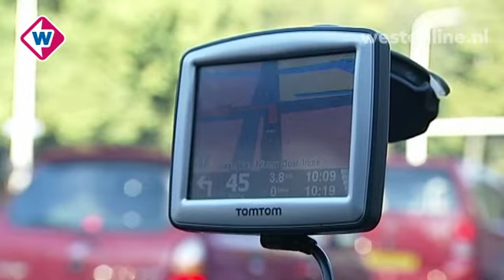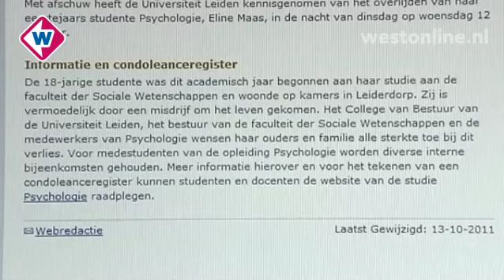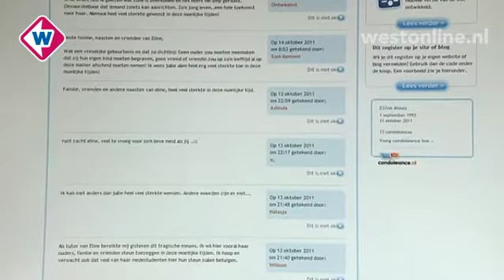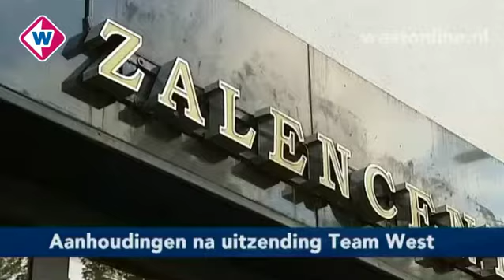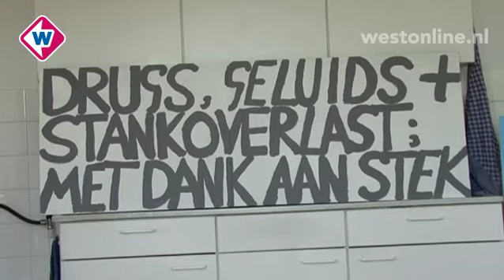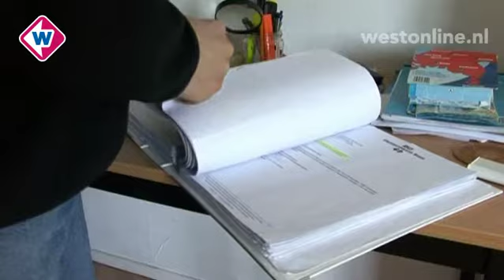TV West Nieuws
Vrijdag 14 oktober 2011, 17.00 uur:

* Wurging doodsoorzaak Eline Maas
* Gewonde man overleden
* Aanhouding na uitzending Team West
* Opnieuw handhavingsactie Zevensprong
* Emiliehoeve mag open blijven
* Betovering Den Haag van start
* Thema VCP: TomTom

Presentatie: Nawal Bakkali